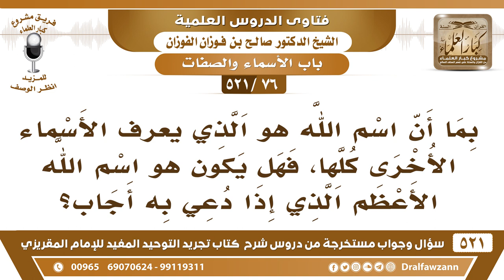[76 -521] هل لفظ الجلالة "الله" هو اسم الله الأعظم الذي إذا دُعِيَ به أجاب؟ - الشيخ صالح الفوزان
-[76 -521] السؤال: بما أن اسم الله هو الذي يُعرف الأسماء الأخرى كلها، فهل يكون هو اسم الله الأعظم الذي إذا دُعِيَ به أجاب؟
الجواب: نعم،  ﴿اللَّهُ لا إِلَهَ إِلَّا هُوَ الْحَيُّ الْقَيُّومُ﴾ قالوا: هذا اسم الله الأعظم، في آية الكُرسي وفي أول سورة آل عمران.
للاشتراك في قناة الشيخ صالح الفوزان

للاستفسار والإقتراحات والدعم
رئيس الفريق
لمشروع كبار العلماء